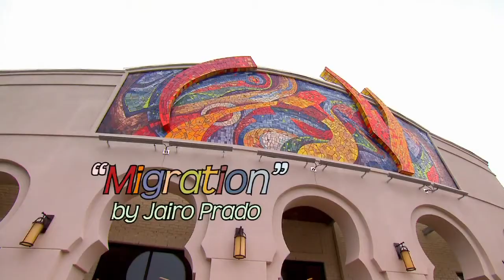AQS2E209 Talking about Mosaics with Jairo Prado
The Frist Center for the Visual Arts is a nonprofit art-exhibition center, with approximately 24,000 square feet of gallery space, dedicated to presenting the finest visual art from local, state and regional artists, as well as major U.S. and international exhibitions.

HOURS
We are open seven days a week on the following schedule:

LOCATION
919 Broadway, Nashville, Tennessee, 37203

*Closed Captioning can be found across the Frist Center’s YouTube channel.